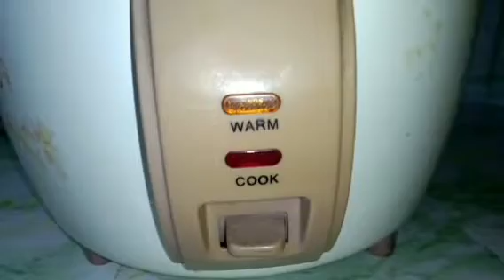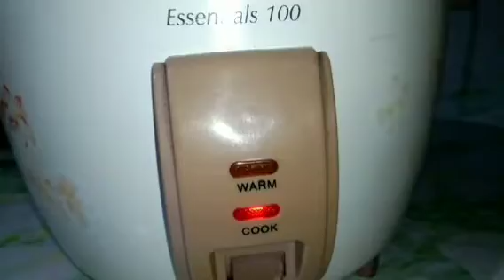Chicken biryani recipe | Chicken biryani in rice cooker | Chaitali's Hasel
In this video I am going to show how to make Chicken Biryani

1. Chicken recipe
2. Chicken Biryani